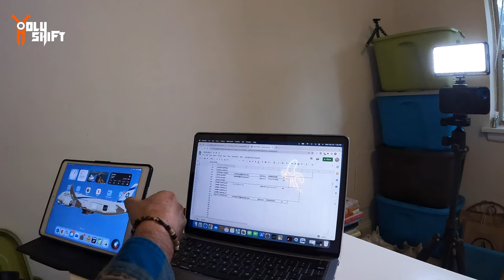He Turned $ 35 Into $1000 / Advanblack TourPack Raffle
The winner of the raffle turned a $35 investment into a $1000 Advanblack tour pack ! Check out the drawing of the winner of our Tourpack give away.